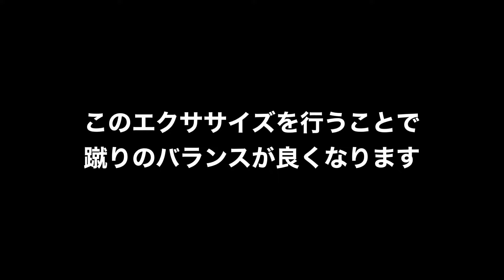ミドルキックが上手くなる身体の使い方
オンラインレッスン実施中！！
■キックボクシング基本コース
■キックボクシング実戦コース
■フィットネスコース(KICK OUT)

キックボクシング上達への道！！
これからキックボクシングを始めたい方にもおすすめ動画です。

こちらのクラスは【キックボクシング基礎科】の様子です。
お申し込み、詳細はこちらから。

(動画に誤字脱字をあとから発見💦お許しください😅🙏🙏)